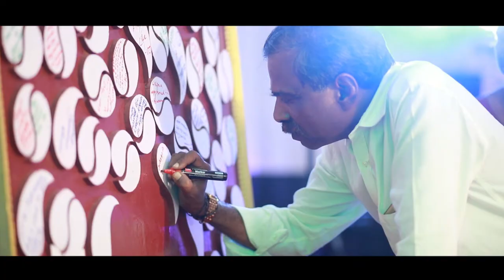Anish & keerthi highlights